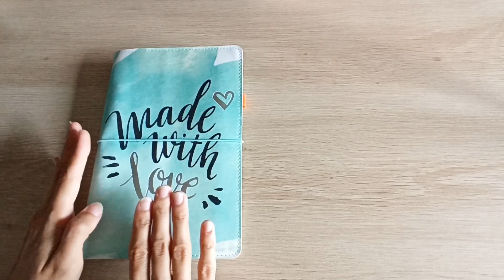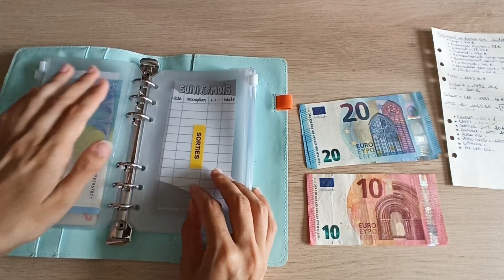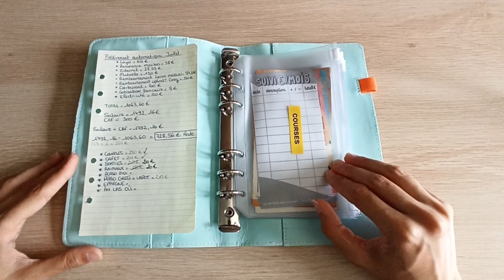Je me lance dans le système des enveloppes budgétaires 💶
👍 Si vous avez aimé la vidéo, n’hésitez pas à liker et à partager celle ci 👍

Je vois depuis un certain temps sur YouTube, cette méthode pour gérer son argent !

Mon compte bancaire n’a jamais été à découvert, je suis du genre à mettre de coté mais là avec l’achat de la maison et les travaux, je sors vite ma carte bleue !

La carte bleue et moi sommes inséparables, c’est pourquoi, il est préférable de revenir à la base (l’argent physique), on se rend peut être un peu plus compte de ce que l’on dépense, qu’en pensez vous ?

Utilisez vous les enveloppes budgétaires ? Si oui, à la semaine ? Au mois ?

Pour ma part, j’ai décidé d’établir mon budget au mois !

Chaque mois, je vous montrerais mon remplissage d’enveloppes et le bilan !

Vous avez envie de vous faire plaisir ou de gâter votre famille et vos amis ?
Alors profitez de mes codes parrainage qui vous permettrons de gagner des réductions sur vos achats !

💅 Un vernis parfait et de bonne composition, c’est par là, chez Manucurist

👗Produits de beauté, vêtements, bijoux...à des prix attractifs, téléchargez beauté privée pour être au courant des derniers bons plans

🦊 Vous aimez les animaux, plus particulièrement le renard, alors venez nous soutenir avec cette boutique en ligne à l’effigie du renard